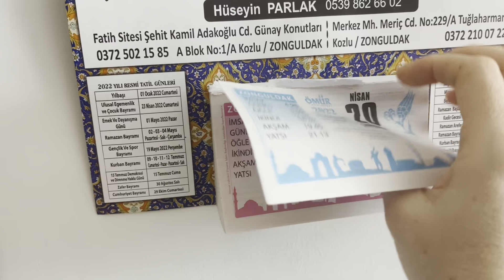ARTIK BAŞLAMAK LAZIMDI ❌ BU MOP RAHATLIK ‼️ BUGÜN KÜ İFTAR MENÜMÜZ ENFESTİ 💯DÖKÜM TENCERE BAKIMI 💯